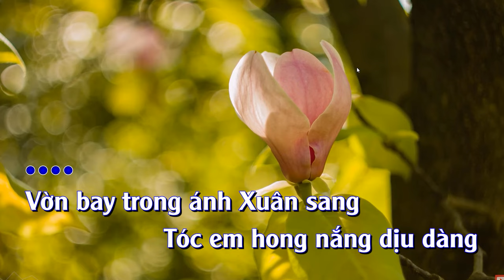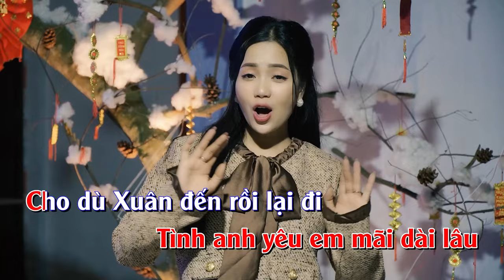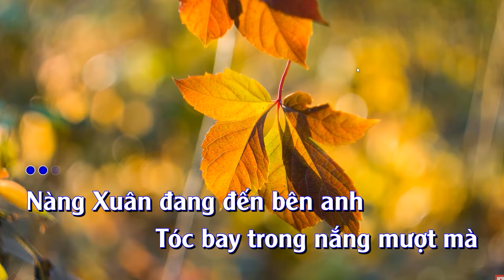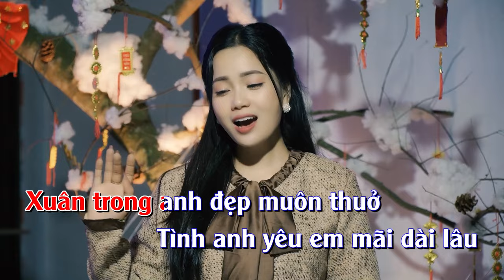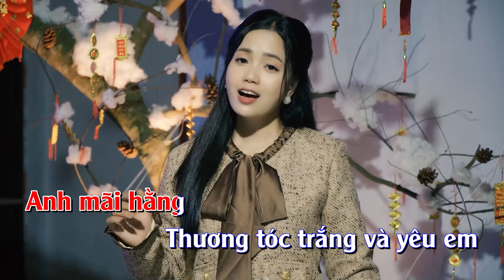[KARAOKE THÁNH CA XUÂN] - NẮNG XUÂN PHAI - THANH HOÀI | KARAOKE THÁNH CA CÔNG GIÁO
🎵 Ca khúc: NẮNG XUÂN PHAI

✒ Booking:  Nhạc Thánh Ca Toàn Quốc (Nationwide Event)